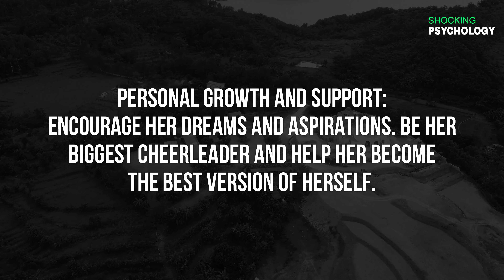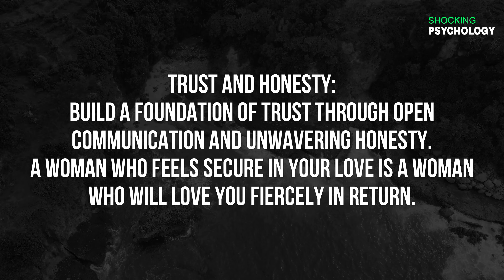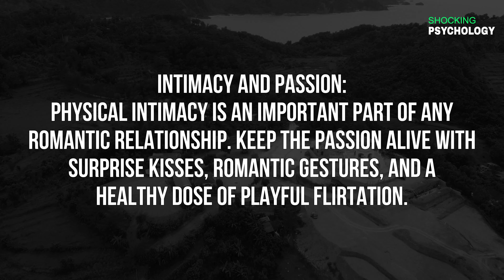Shocking Psychology Facts about Human Behavior That Will Blow Your Mind #101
Shocking Psychology Facts about Human Behavior That Will Blow Your Mind PART - 101 NEW |  Psychology of human behavior

In this captivating video, we delve into the intriguing world of psychology and uncover mind-blowing facts about human behavior. You won't believe what your mind is capable of!